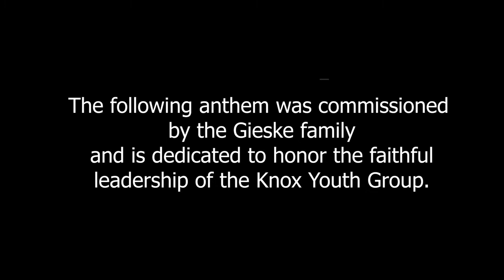Go Forth into the World in Peace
Go Forth into the World in Peace. 2020. SATB, piano, 4’30”. Commissioned by the Gieseke Family, dedicated to honor the faithful leadership of the Knox Youth Group, Knox Presbyterian Church, Cincinnati, Ohio. Premiered October 18th, 2020, Knox Presbyterian Church Choir, Earl Rivers, Director of Music. Available from MusicSpoke.